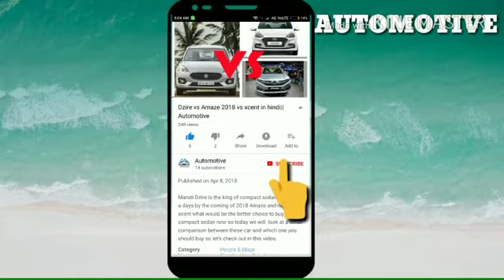Volkswagen Taigun Unveiled, Creta-Seltos Rival | Dimensions | Specifications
The most awaited Creta-Seltos rival finally breaks cover, all new Volkswagen Taigun. The Volkswagen Taigun directly target the sister brand’s Skoda Kushaq as well.